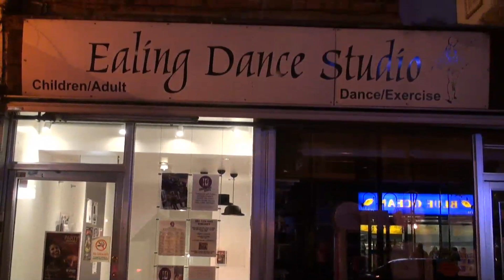INNOVATION DANCE - EALING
Emma talks about the dance school and PJ shows some of the funky step ;-) check this out!
Inbox me for info, peace!